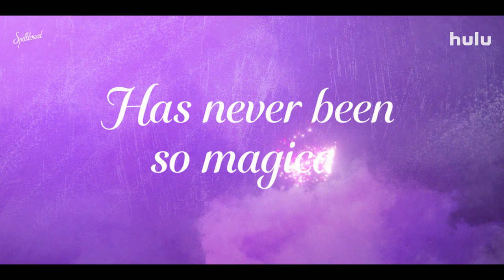Spellbound Official Trailer (2023)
A 15-year-old who relocates from a small town in the US to Paris to study ballet but her dancing dream takes a supernatural turn when she discovers a book of family spells and accidentally unleashes magical mysteries into her life.